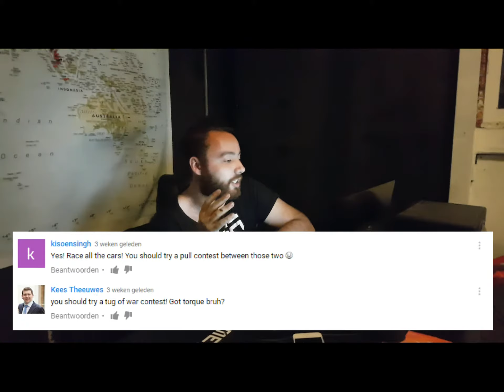CHALLENGE: Tug of war pulling contest with our slowest cars | Themidnightgarage #119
Another viewers challenge. This time a tug of war between our slowest cars; the Honda Acty and the Honda City.

Themidnightgarage projects.
Honda

Nissan

Toyota/Lexus